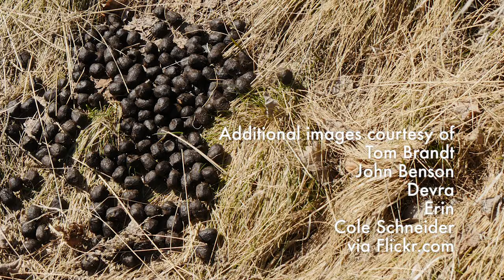Wildlife Scat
When hiking in Wyoming, you may not always see wildlife, but you may find evidence of their presence such as scat, tracks, or fur. Here's a few scats to keep an eye out for.

Producers:
Mae Smith - Extension Educator